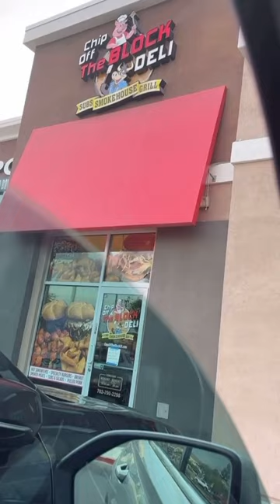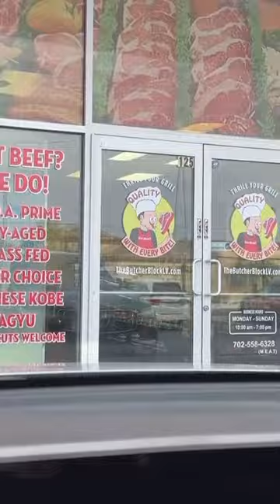Family Vlog taste test soend the day with us? food critic would you